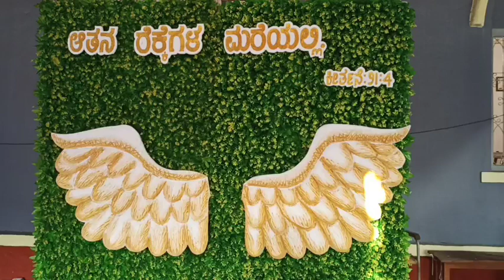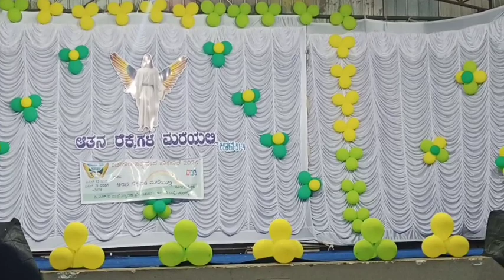VBS 2024 Final Day Program (21-04-2024)Part -1 CSI Sawday Memorial Church Mandya.